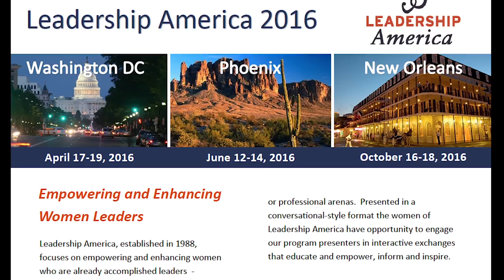TECH TALK: HSC El Paso 04.25.16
HELLO, I’M VERONIQUE MASTERSON AND I HAVE YOUR NEWS AND EVENTS FOR THIS WEEK.

TTUHSC EL PASO STUDENTS HELD THE SECOND ANNUAL WILLED BODY PROGRAM MEMORIAL SERVICE FOR THE FAMILIES OF THOSE WHO HAVE DONATED THEIR BODIES TO MEDICAL EDUCATION.
WITH FAMILY AND FRIENDS IN ATTENDANCE, THE LIVES OF THE DONORS WERE HONORED BY PAUL L. FOSTER SCHOOL OF MEDICINE STUDENTS WHO HAVE SPENT THE LAST TWO YEARS STUDYING THE BODIES.
TO DATE, MORE THAN 260 INDIVIDUALS HAVE COMMITTED TO DONATING THEIR BODIES WHEN THEY PASS.

MARK YOUR CALENDARS FOR THE UPCOMING FREE WOMEN’S HEALTH LECTURE.
DOCTOR SIREESHA REDDY, TTUHSC EL PASO PROFESSOR IN THE DEPARTMENT OF OBSTETRICS AND GYNECOLOGY, WILL PRESENT INFORMATION ABOUT LONG-TERM BIRTH CONROL AND HOW IF CAN FIT YOUR LIFESTYLE.
THE LECTURE WILL BEGIN AT 5:30 P.M. WEDNESDAY, APRIL 27 IN ROOM 1200 OF THE MEDICAL EDUCATION BUILDING ON CAMPUS.

CONGRATULATIONS TO ASSISTANT VICE CHANCELLOR VICTORIA PINEDA WHO HAS BEEN SELECTED TO PARTICIPATE IN THIS YEAR’S LEADERSHIP AMERICA.
SHE’S THE ONLY PERSON FROM EL PASO AND ONE OF 52 WOMEN FROM ACROSS THE NATION TO PARTICIPATE IN THE 2016 PROGRAM.
LEADERSHIP AMERICA IS A FORUM FOR WOMEN LEADERS WHO ARE MAKING A DIFFERENCE IN THEIR RESPECTIVE SPHERES OF INFLUENCE.
THIS YEAR THE PROGRAM WILL TAKE PARTICIPANTS TO WASHINGTON, D.C.; PHOENIX; AND NEW ORLEANS.

VISIT EPTECHVIEW.TTUHSC.EDU FOR MORE INFORMATION.
GUNS UP!